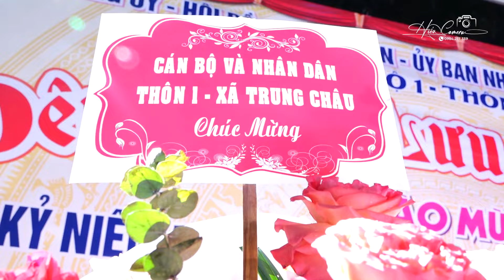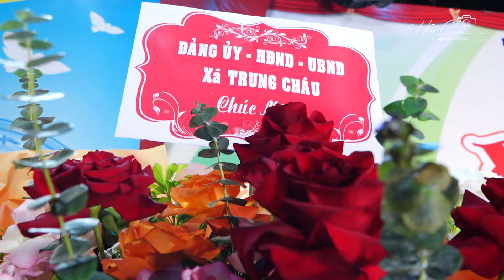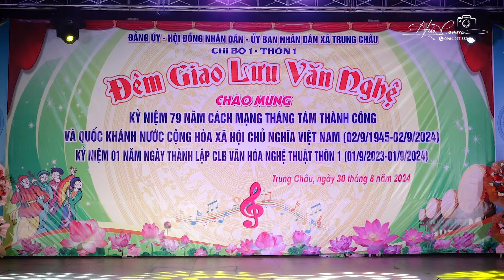ĐÊM GIAO LƯU VĂN NGHỆ: Kỷ Niệm 01 Năm Ngày Thành Lập CLB Văn Hóa Nghệ Thuật Thôn 1 ( 30/08/2024 )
Hiếu Camera hân hạnh được đón tiếp
[Hiếu Media Đan Phượng ] Chuyên nhận quay sự kiện - cưới hỏi - hầu đồng
Địa chỉ: Gần UB Xã Phương Đình - Đan Phượng - Hà Nội